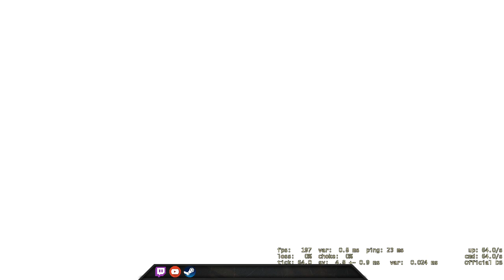Weakness: Pistol - CSGO Comp Full Game #194